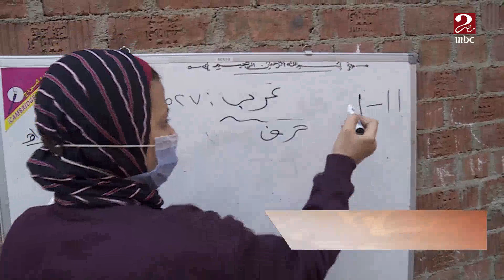ريم خيري ..صاحبة مبادرة لتعليم أطفال المنطقة فى فترة توقف الدراسة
MBC MASR2 ON SOCIAL:
لو فاتك أي فقرة من من القلب للقلب هتلاقيها على شاهد